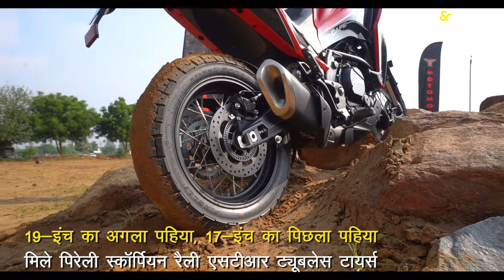Moto Morini X-CAPE 650 and Seiemmezzo 6 1/2 Review in Hindi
हम इतालवी मूल के मोटरसाइकिल ब्रांड मोटो मोरिनी की मिडिलवेट एडवेंचर बाइक और स्क्रैम्बलर के साथ कुछ समय ऑफ-रोड करते हुए बिता रहे हैं. कंपनी ने हाल ही भारत में अपनी शुरुआत की है. फिल्हाल भारत में कंपनी की सबसे महंगी बाइक X-Cape X एडवेंचर है और हम यह जानने की कोशिश रहे हैं कि क्या यह सेगमेंट की बाकी बाइक्स को बढ़िया मुकाबला दे सकती है?